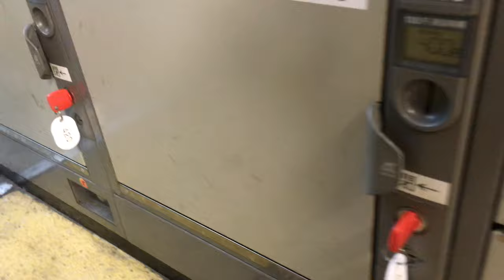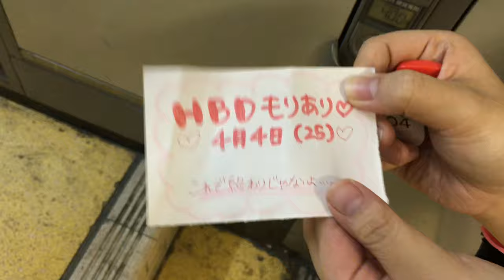【ミッション】プレゼントを探せ！〜友達からサプライズミッション〜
誕生日に友達から届いたラインはミッションでしたwww

おふぃしゃるぶろぐ(blog)♡